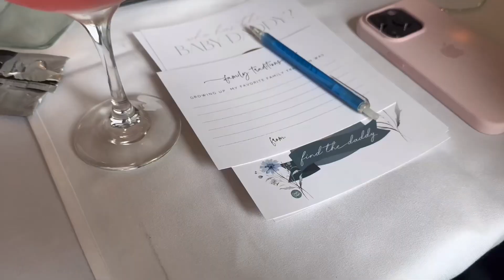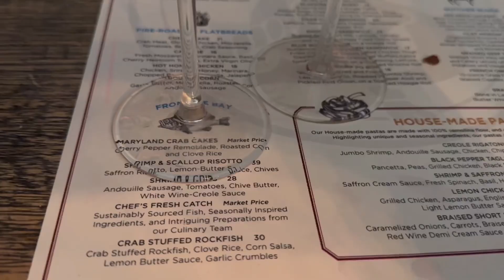UPCOMING TRIPS & TAYLOR SWIFT ERAS TOUR ACCESSORIES 🐍